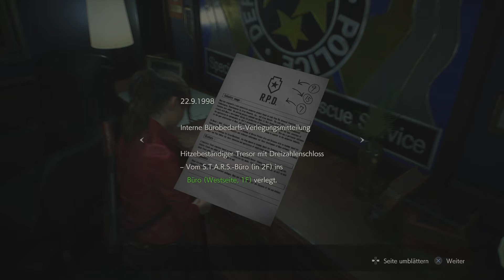An den Lickern vorbei zum nächsten Medaillon - Lets Play Resident Evil 2 Remake (Deutsch , German)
Die vierte Folge zu meinem Lets Play von Resident Evil 2 Remake, welches die Re-Imagination zum zweiten Teil der Reihe ist und aus einer neuen Perspektive die Story des Teils erzählt, und ich spiele dieses Meisterwerk auf der PlayStation 4.

Resident Evil 2 Remake ist die Neuauflage des klassischen Horror-Actionspiels von 1998 mit den Protagonisten Leon S. Kennedy und Claire Redfield und spielt zwei Monate nach den Vorfällen im Herrenhaus aus Resident Evil. Wie im Original geht es ins von Zombies verseuchte Raccoon City und gegen den mysteriösen Mr. X.